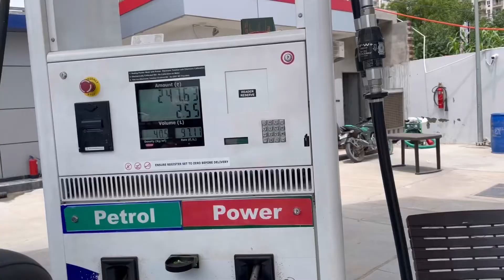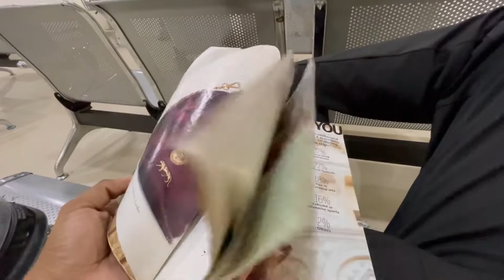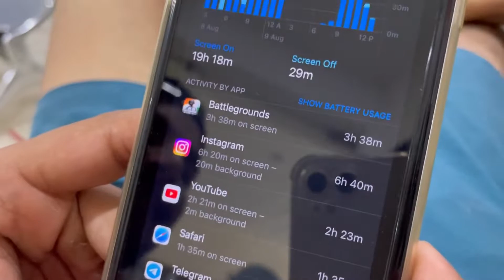Most expensive pre-workout of the world 💸